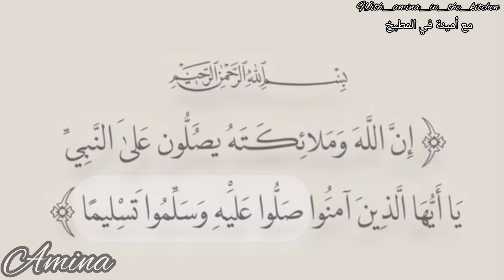العودة للوصفات ..أنجح وألذ وصفة سينامون رولز بعجينة قطنية مثل الغيمة/مع وحد الصلصة بنة خرااااافية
أنجح وألذ وصفة سينامون رولز رايحين جربوه بعجينة قطنية مثل الغيمة... وصفة ناجحة من أول مرة 👌🏻😍😋

سينامون رول، سينامون رولز، سينابون، صلصة سينامون؛ وصفة ساهلة،cinnamon، cinnamon rolls، cinnabon